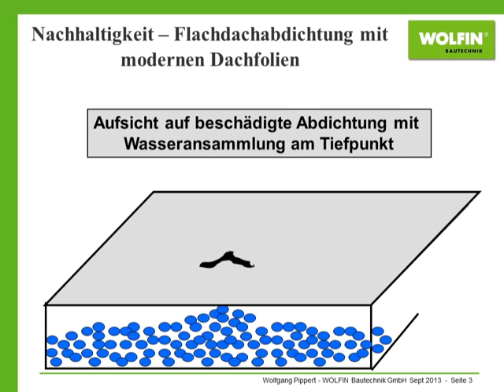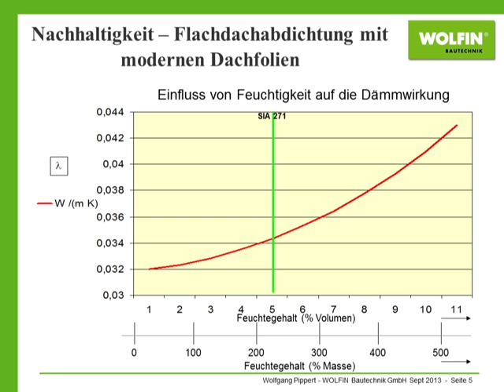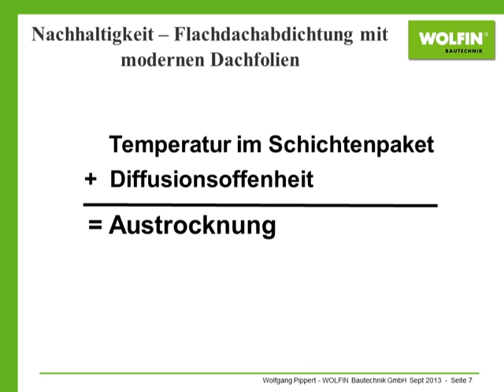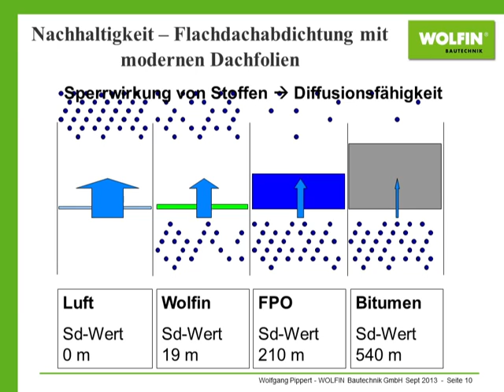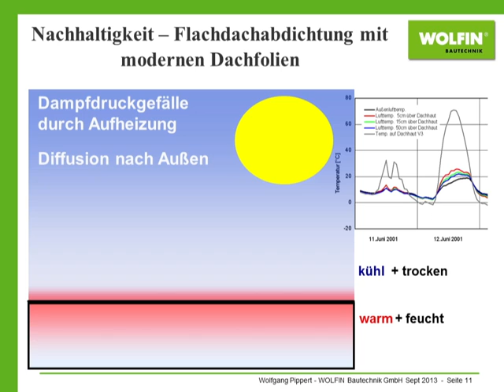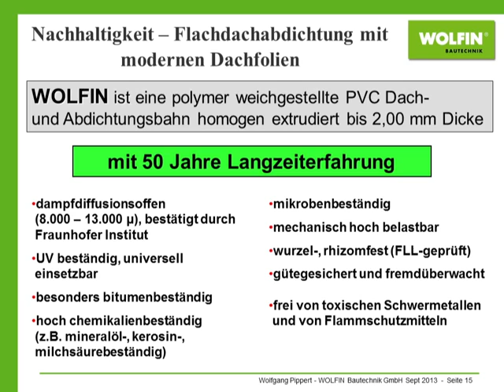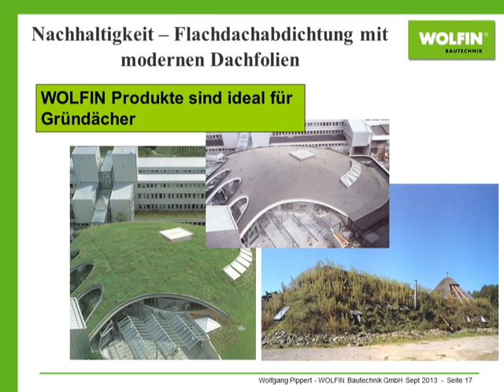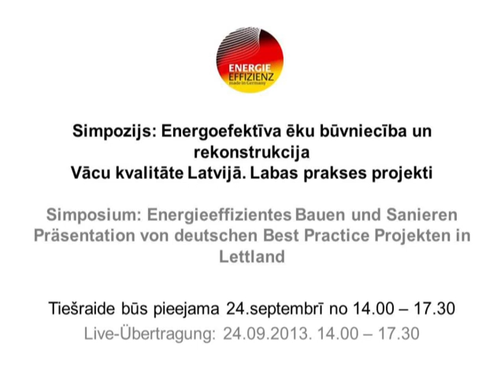Energoefektīva ēku būvniecība un rekonstrukcija. Vācu kvalitāte Latvijā: Wolfgang Pippert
Vācijas-Baltijas Tirdzniecības kameras Igaunijā, Latvijā, Lietuvā (AHK) simpozijs: Energoefektīva ēku būvniecība un rekonstrukcija. Vācu kvalitāte Latvijā. Labas prakses projekti. Rīga, 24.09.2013.

Prezentācija: Ilglaicīga energoefektīvu jumta konstrukciju saglabāšana (Dipl. Ing. Wolfgang Pippert, WOLFIN Bautechnik GmbH)

Symposium der Deutsch-Baltischen Handelskammer in Estland, Lettland, Litauen (AHK Baltische Staaten): "Energieeffizientes Bauen und Sanieren. Präsentation von deutschen Best Practice Projekten" in Lettland, 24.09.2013, Riga

Vortrag: Langjähriger Erhalt der Energieeffizienz des Dachaufbaus (Dipl. Ing. Wolfgang Pippert, WOLFIN Bautechnik GmbH)